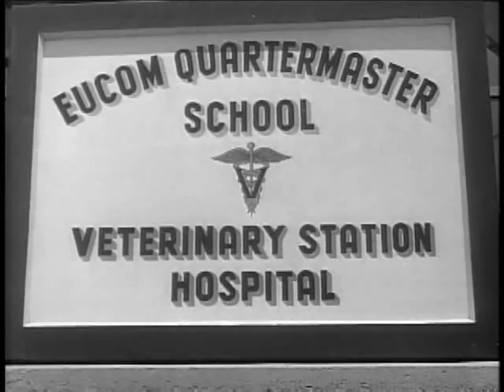The Big Picture - Dog Training Branch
This documentary was originally released by the Department of Defense as part of its "The Big Picture" documentary series highlighting different aspects of the armed forces. This video is from a set of brief clips highlighting service schools of the US Army in Europe - this particular one highlighting the Quartermaster Corps Dog Training Branch in post-World War II Germany.

Please note that this film is available in the public domain and is not copyrighted. Free sharing and use of this film is permitted. Some of the footage in this is the same as in some of the other "Big Picture" videos. I guess they were quite fond about recycling the same footage.